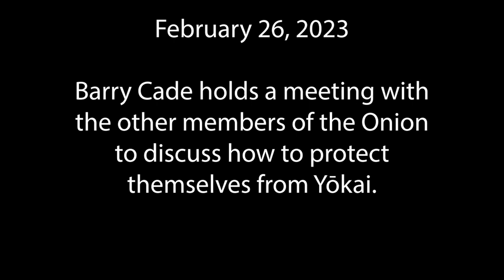W3 "...TO THE BACK!" February 26, 2023 - "The Power of the Onion"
Thumbnail Art by Myke H (@OriginalVersion)